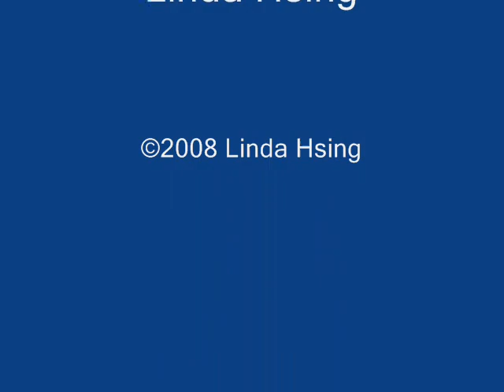Ping-pong diplomacy review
Three times Ping-Pong/Table tennis world champion Zhuang Zedong visited Los Angeles 09/2007, made speech and paid respect to president Nixon and Glenn Cowan.